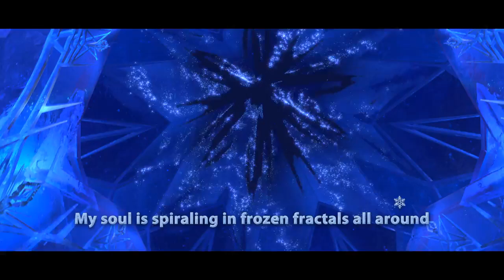Let It Go - Sing Along Version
Frozen